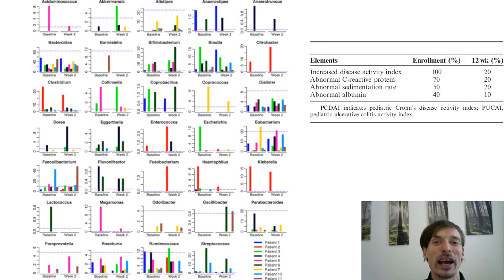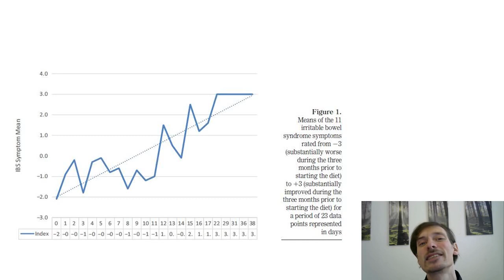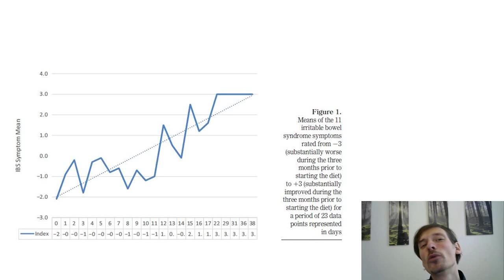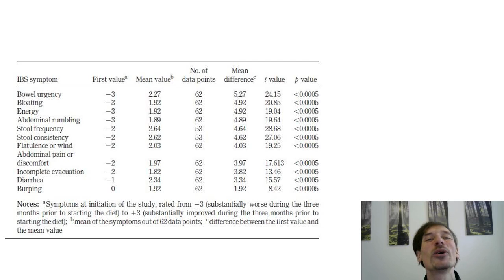SCD Erfolgsgeschichte: Reizdarm geheilt in 28 Tagen mit der Speziellen Kohlenhydrat Diät!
SCD-Erfolgsgeschichte: Eine Betroffene mit einem schwer ausgeprägtem Reizdarmsyndrom heilt ihre Beschwerden wie Durchfälle, drängenden Stuhlgang, Blähungen, Bauchschmerzen und lähmende Erschöpfung innerhalb von nur 28 Tagen (!) vollständig mit Hilfe der Speziellen Kohlenhydrat Diät SCD! Sie erobert sich ihr Leben zurück, trifft sich wieder mit Freunden und geht wieder in die Kirche. Die Heilung des Reizdarms ist möglich UND sie ist auch wissenschaftlich dokumentiert und begleitet worden!

Unterstütze meine für dich völlig kostenfreie Arbeit, indem du deinen Weg zum neuen Wohlbefinden über beginnst, oder mir einen Kaffee für die Recherchearbeit spendierst! Ansonsten helfen mir natürlich auch positive Bewertungen, Shares und Abos. Vielen lieben Dank!

Bitte kaufe keinen Quatsch, den du gar nicht brauchst, nur um mich zu unterstützen. Sag mir doch lieber einfach per Mail oder in den Kommentaren ein paar liebe Worte! Durch deinen Kauf von Produkten über diese Links erhalte ich ein paar Cent Provision von Amazon. Du kannst so meine Arbeit unterstützen und zwar ohne jegliche Mehrkosten für dich!

Darmbarriere stärken & Beschwerden lindern mit Glutamin
Zaubermittel Bimuno (enthält 0,6g Laktose)
Mehr zu low-FODMAP
Die wundervolle Spezielle Kohlenhydratdiät SCD (leider vergriffen)
Die Perfect Health Diet (SCD plus sichere Stärke)
Tolle Paleo AIP-Rezepte (auch SCD geeignet)

eBildquellen und Studien der heutigen Ausgabe:
Suskind DL, Cohen SA, Brittnacher MJ, Wahbeh G, Lee D, Shaffer ML, Braly K, Hayden HS, Klein J, Gold B, Giefer M, Stallworth A, Miller SI. Clinical and Fecal Microbial Changes With Diet Therapy in Active Inflammatory Bowel Disease. J Clin Gastroenterol. 2018 Feb;52(2):155-163. doi: 10.1097/MCG.0000000000000772. PMID: 28030510; PMCID: PMC5484760.

O´Dwyer und Darville (2015). Specific Carbohydrate Diet: Irritable bowel syndrome patient case study. Nutrition and Food Science. 2015; 45(6).